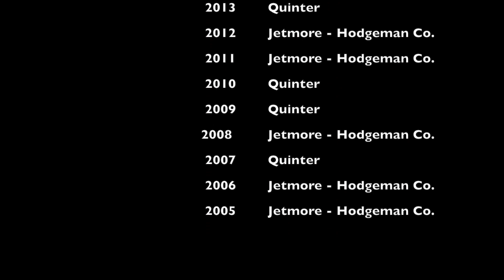1A State Forensics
This video is about 1A State Forensics